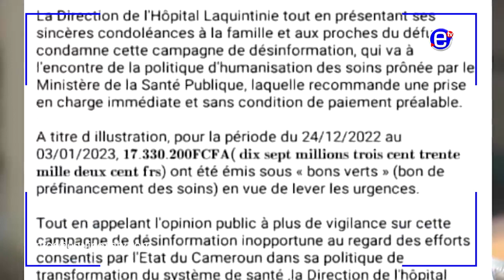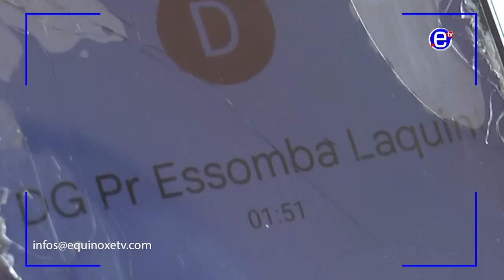REVELATION ON DEATH OF Bar DIBOMA - EQUINOXE TV